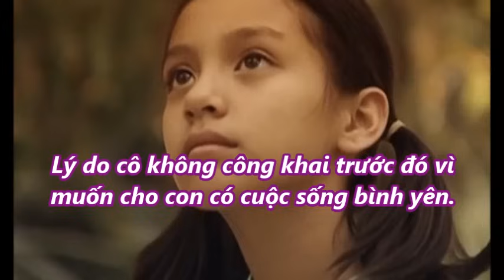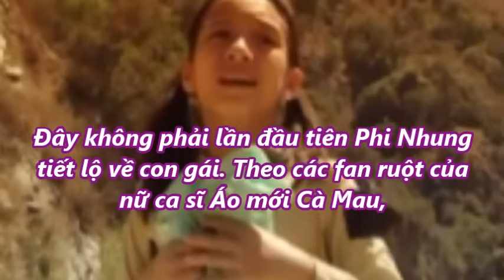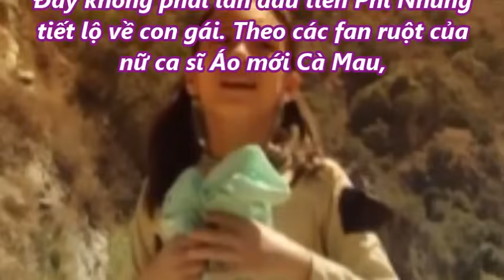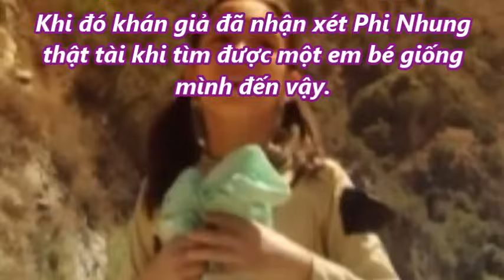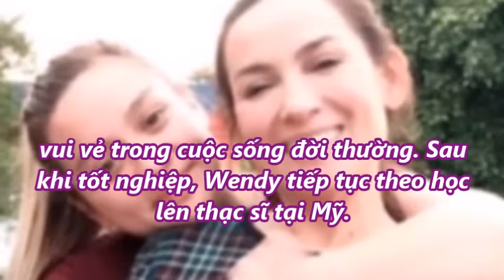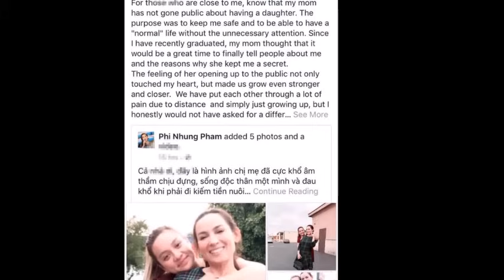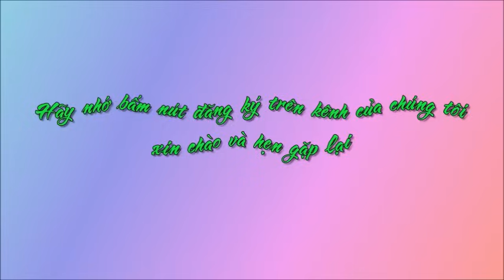Ít ai biết cô bé dễ thương trong MV Áo Xanh là con gái ruột của Phi Nhung[Tin mới Người Nổi Tiếng]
Ít ai biết cô bé dễ thương trong MV Áo Xanh là con gái ruột của Phi Nhung[Tin mới Người Nổi Tiếng]. Tin Mới Người Nổi Tiếng. Là Kênh quy tụ thông tin mới  trong và ngoài nước. Xin hãy bấm nút "Đăng ký" để không bỏ lỡ qua những Video hấp dẫn nhất trên kênh của chúng tôi.